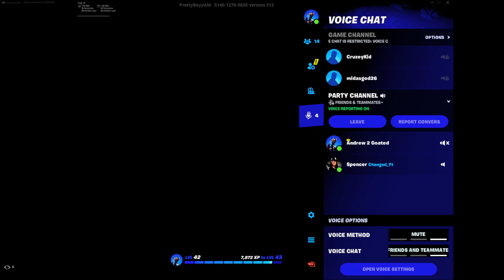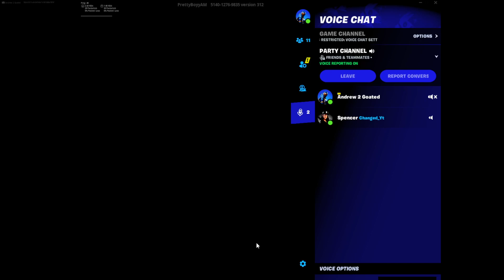Tilted Zone Wars Duos!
Tilted Zone Wars Duos! ft.  @CHANGED110

We are so close to 1K subscribers! Thank you so much!